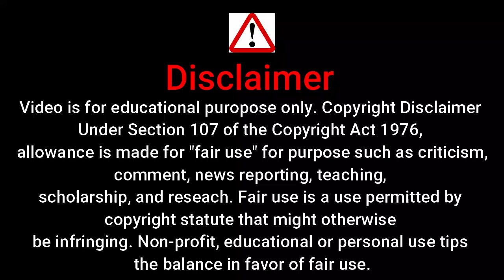ye kaali kaali ankhen hot web series in hindi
ye kaali kaali ankhen hot web series in hindi on netlflix
hot web series in hindi
ullu series
ullu web series
ullu hot scene
ullu hot series